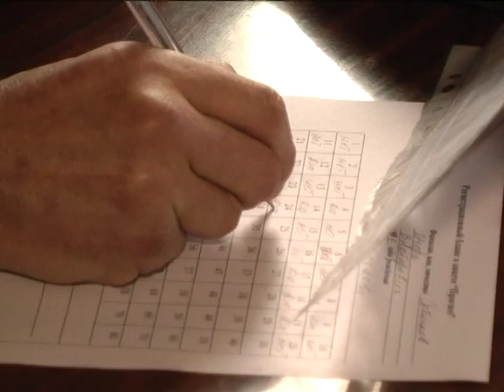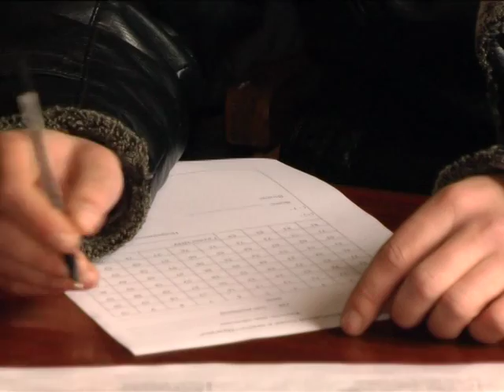Новости ТРК "6 канал" - 3.03.15